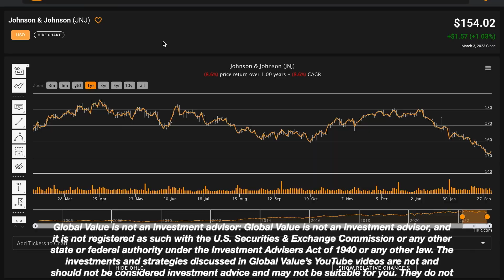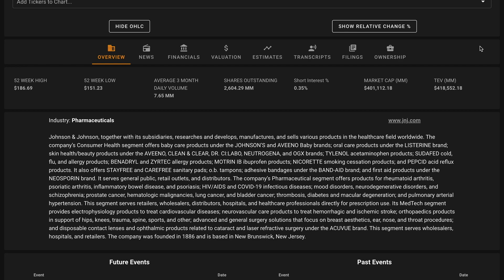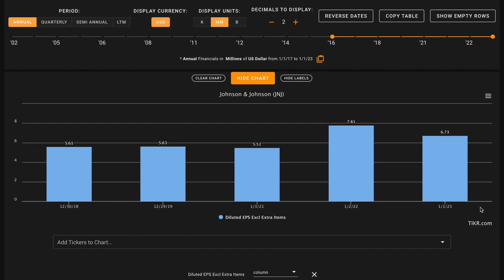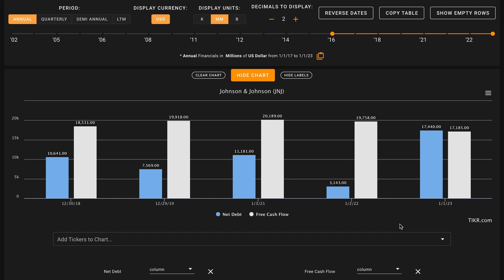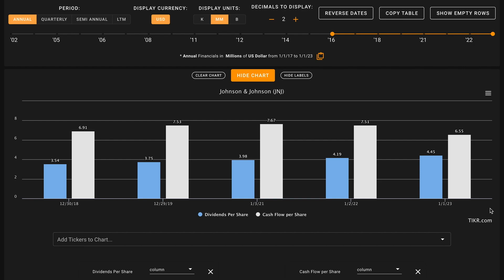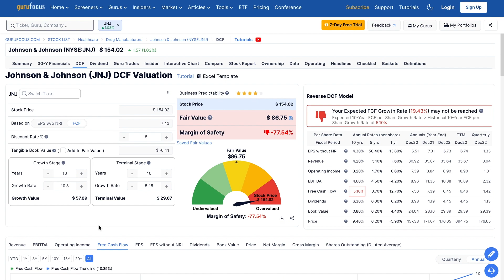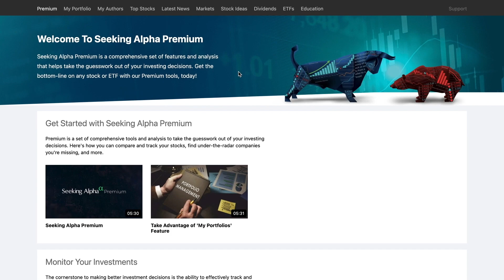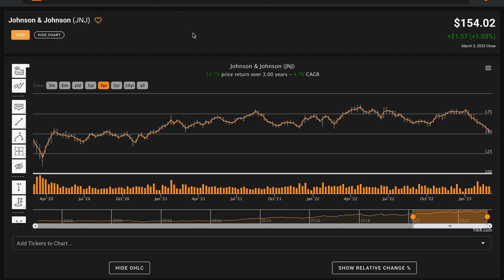Johnson & Johnson Stock Analysis | JNJ Stock Analysis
In this video, we'll perform a JNJ stock analysis and figure out what Johnson & Johnson looks like based on the numbers. We'll also try to figure out what a reasonable fair intrinsic value is for Johnson & Johnson. And answer is JNJ one of the best stocks to buy at the current price? Find out in the video above! Global Value's Johnson & Johnson stock analysis.

 ❖ MUSIC ❖
♪ "Lift"